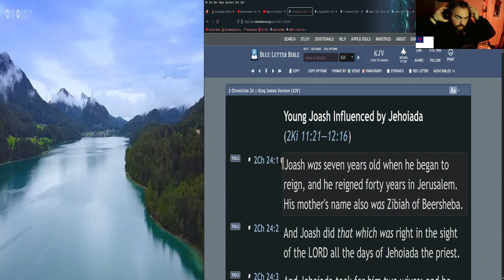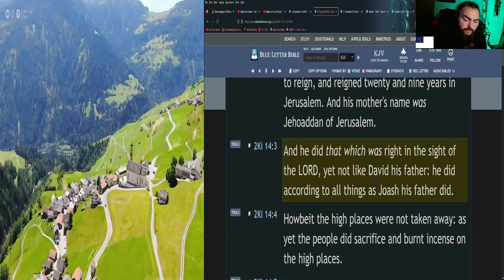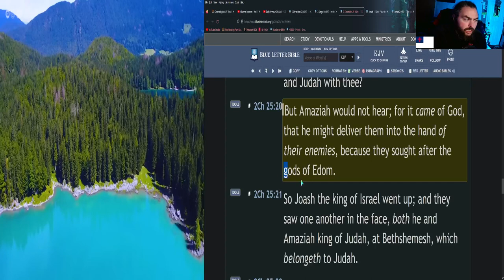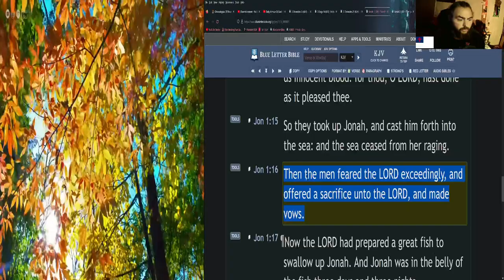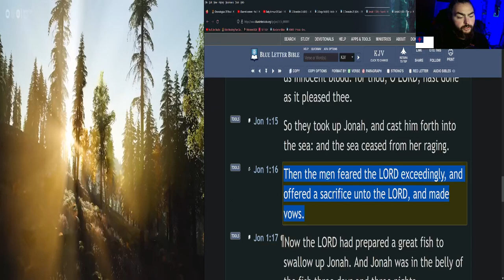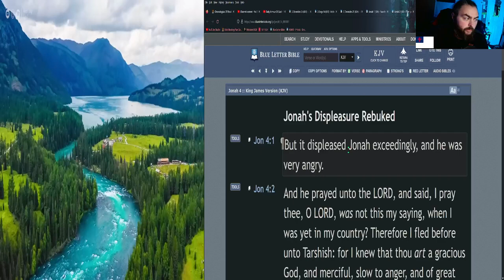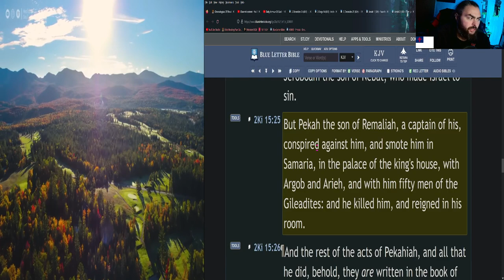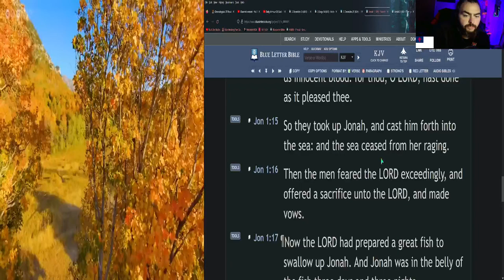(Day 73) Old Testament: Chronologically in 111 Days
In this reading plan, we will be reading through just the Old Testament in 111 days, but, in chronological order!

☀️Day:
►73

📅Today's Bible Reading Plan is:
► Chr 24; 2 Kgs 14; 2 Chr 25; Jon 1-4; 2 Kgs 15 (King James Bible)